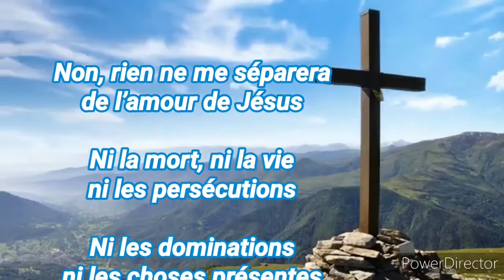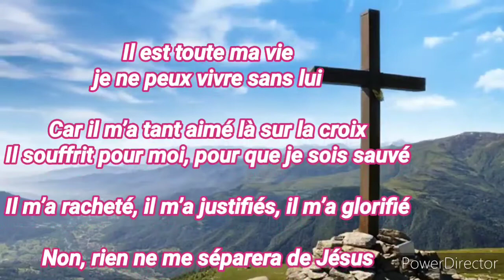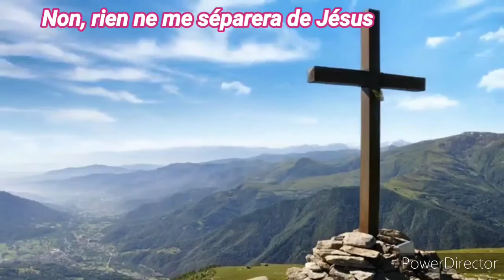Play-back Non, rien ne me séparera 1 (avec parole)